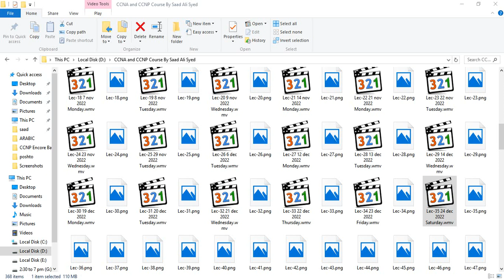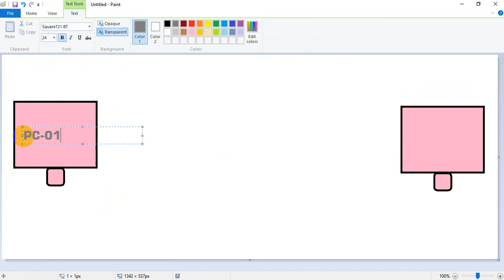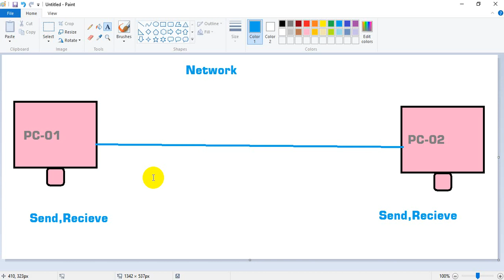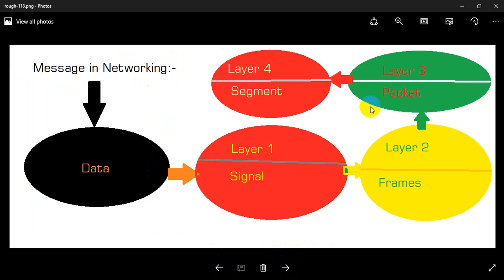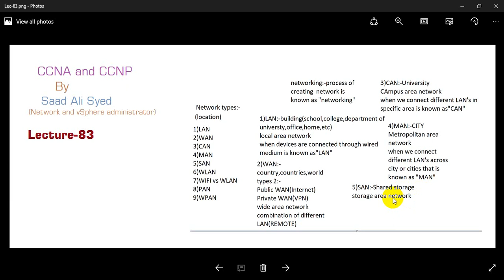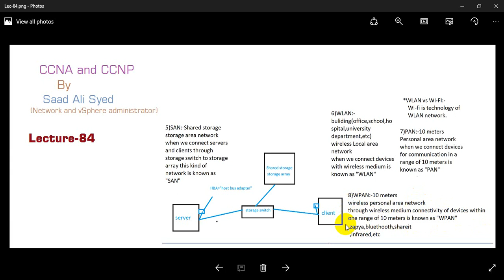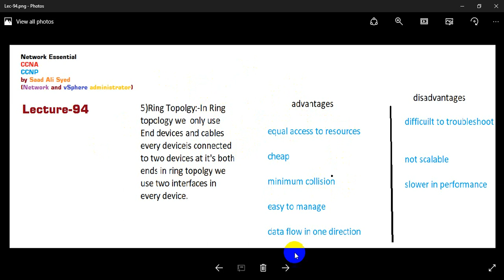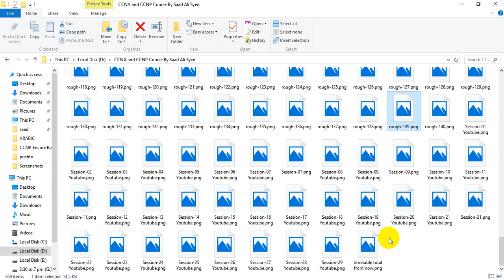Cisco | Advance Networking | Network Essential | CCNA | CCNP | BGP | IGp Lec 36 26 dec 2022 Monday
Watch Previous Session 35